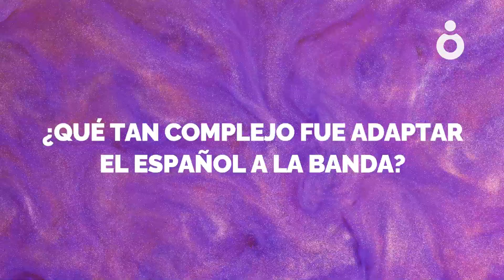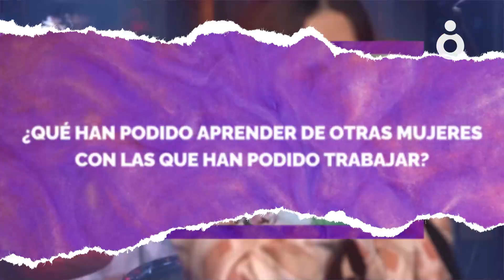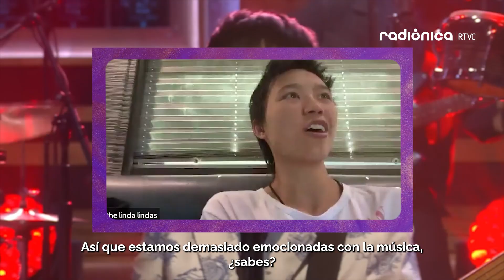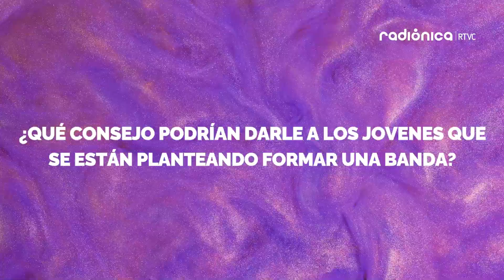Entrevista: The Linda Lindas presenta su nuevo álbum ‘No Obligation’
La banda estadounidense The Linda Lindas lanzó oficialmente su segundo álbum de estudio titulado ‘No Obligation’, con mucha actitud punkera para cantar contra el sexismo, el machismo y racismo.

Con su música The Linda Lindas ha demostrado que la energía de las riot grrrls sigue teniendo mucha fuerza y que ha ido creciendo con el transcurso de los años.

En entrevista con el equipo de HaceFaltaRuido descubrimos los secretos que rodean el proceso de composición y producción del disco y algunos retos que tuvieron que enfrentar para publicar este disco.

Sintoniza HaceFaltaRuido el programa dedicado al ska, punk, hardcore, oi, emo y similares, todos los domingos desde las 4:00 p. m. por todas nuestras frecuencias y en radionica.rocks.

🌐 Visita nuestra WEB y entérate de las últimas noticias del rock, el pop, el rap y el hip hop